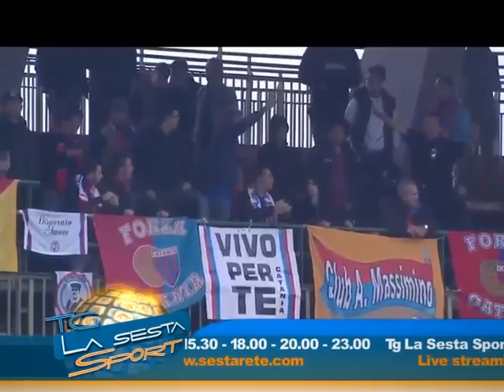TG SPORT 01 12 2014